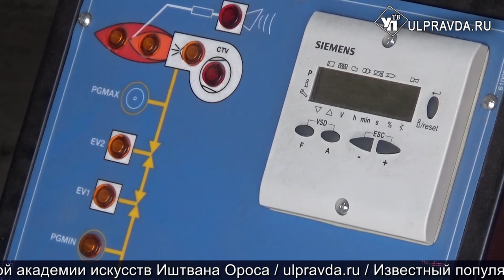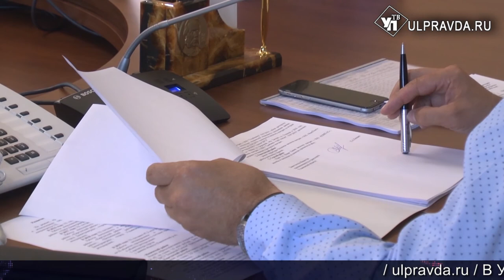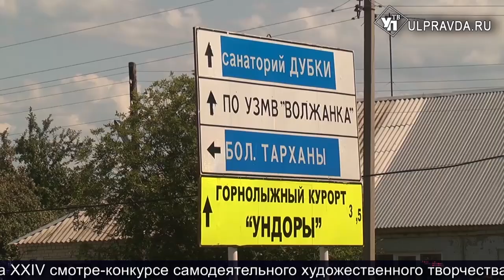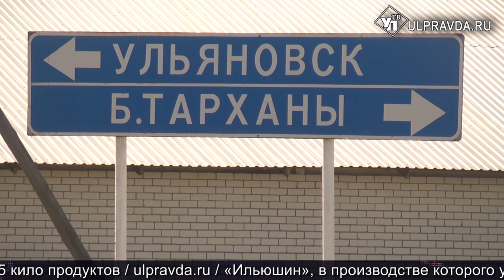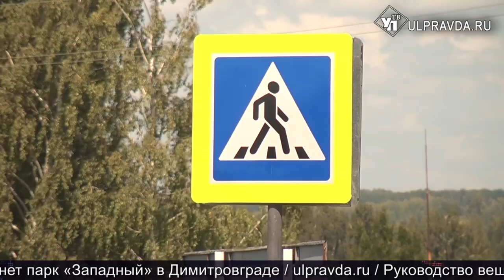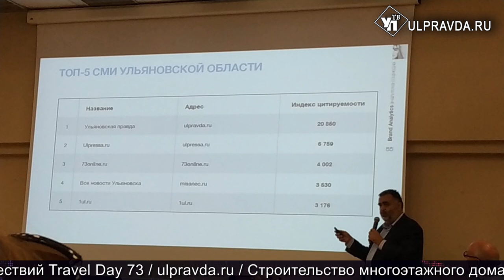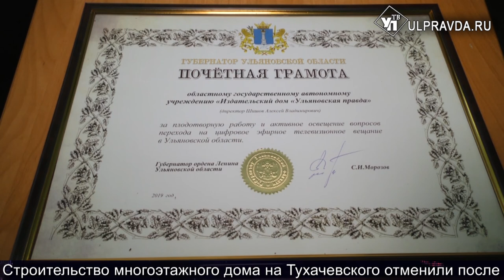Итоги дня от Ulpravda.ru. Страсти в Заксобрании Ульяновской области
Смотрите сегодня в выпуске:
Ульяновцы «серебряного возраста» побили мировой рекорд. Как в регионе прошёл танцевальный флешмоб.
Нешуточные страсти в Законодательном собрании области.
Чем облицуют фасад Ленинского Мемориала и куда денут старую плитку
С новым оборудованием и устраненными порывами. В Ульяновской области готовятся к очередному отопительному сезону.